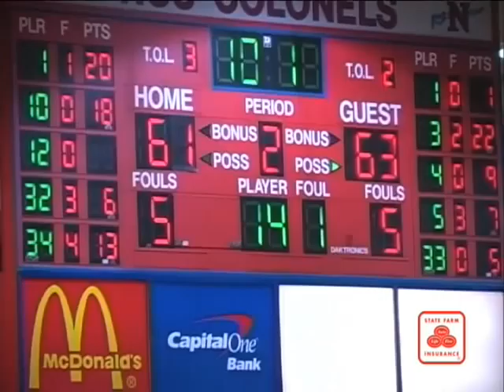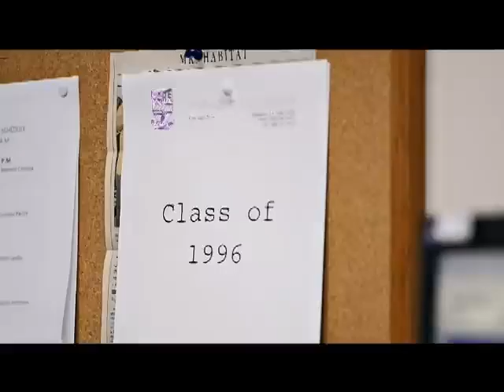This Week in Nicholls Athletics 3-3-12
On This Week in Nicholls Athletics, presented by State Farm Insurance, we bring you highlights of men's and women's hoops, a preview of the spring golf season and an update on Colonels baseball.